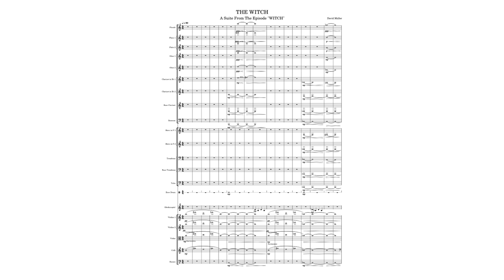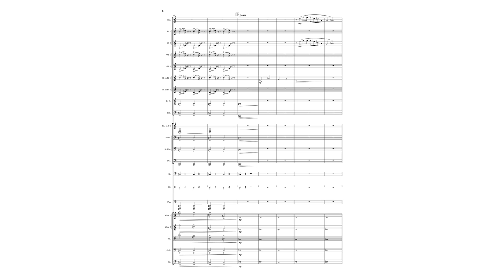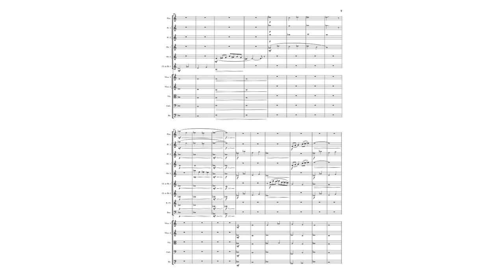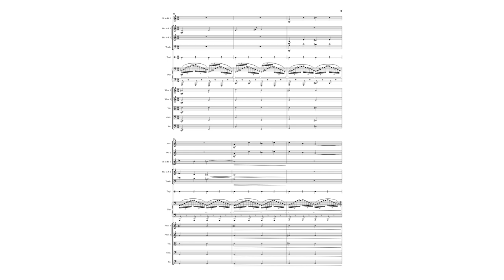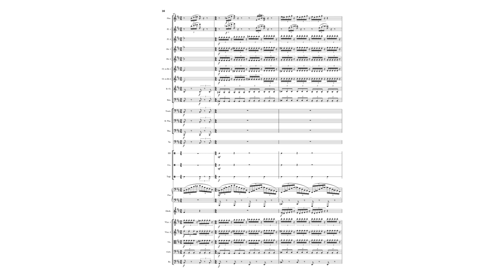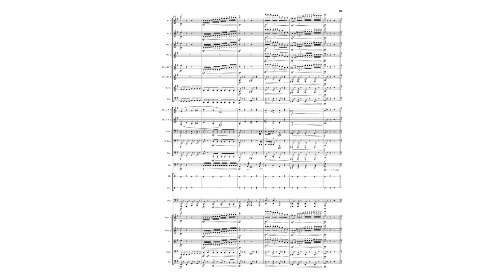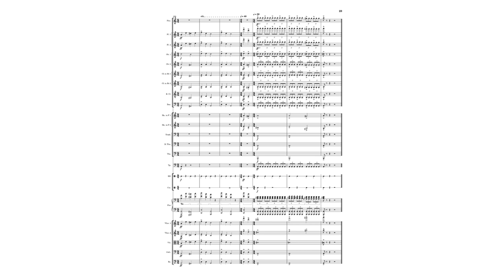The Witch (full orchestral score, composed by David Müller)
This is a Tone Poem based upon themes and motifs from my Buffy The Vampire Slayer Episode 3 rescore arranged for Orchestra and Piano.

Composed, Mixed and Mastered with Cubase 10.5

Score arranged with Musescore 4

Used Plugins:
-The Musescore 4 Plugin: Muse Sounds